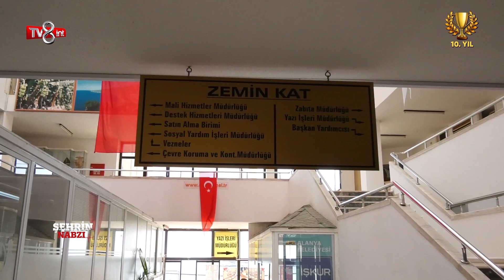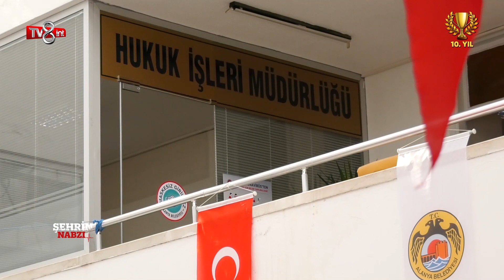ALANYA BELEDİYESİ - TV8int - ŞEHRİN NABZI